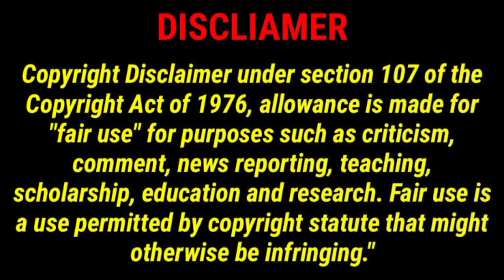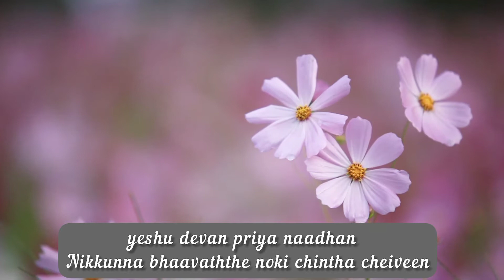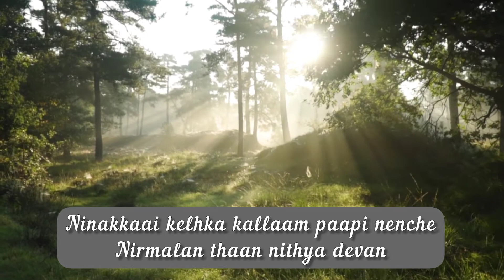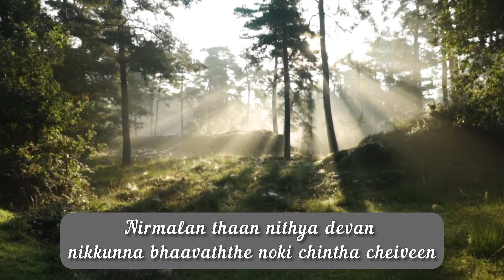അയ്യയ്യോ മഹാ ആശ്ചര്യം ഇതയ്യോ / Ayyayyao maha aascharyam ithayyo / Instrumental with lyrics.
Malayalam Lyrics:

അയ്യയ്യോ മഹാ ആശ്ചര്യം ഇതയ്യോ
യേശുദേവന്‍-പ്രിയനാഥന്‍-

നില്‍ക്കുന്ന ഭാവത്തെ നോക്കി ചിന്ത ചെയ് വിന്‍

പുഴുവാം പീലാത്തോസിന്‍ മുന്‍പിലതാ
പുണ്യനാഥന്‍-പൂര്‍ണ്ണദേവന്‍

ആടുപോല്‍-അനങ്ങാതെ പൊന്നുടയോന്‍
പാടുനേടാന്‍-നമ്മെ നേടാന്‍

തിരുവുള്‍-ഇരിപ്പെന്താര്‍ക്കറിയാം?
ദേവജാതന്‍-ഭൂവിന്‍ നാഥന്‍

ജഗത്തിന്‍-പാപ ഭാരത്താല്‍ ഞരങ്ങി
സ്വര്‍ഗ്ഗനാഥന്‍ ഉള്‍ കലങ്ങി

നിനക്കായ്‌-കേള്‍ക്ക കല്ലാം പാപി നെഞ്ചേ
നിര്‍മ്മലന്‍ താന്‍-നിത്യദേവന്‍

Natural scenario videos from:      PIXABAY.COM

Song Name :  Ayyayyao maha aascharyam ithayyo

Artists  : Mosha Valsalam

Song on youtube : Marthoma Songs.